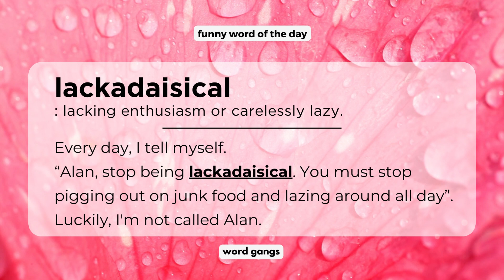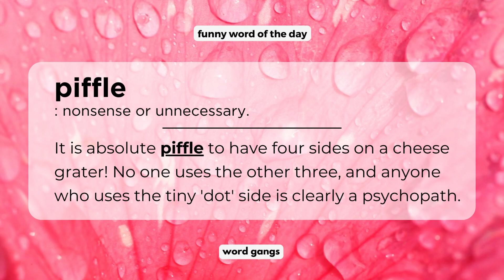Funny Words Of The Day VII: Laugh Along with thanksgiving, lackadaisical, piffle & truculent.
Step into the fascinating and humorous realm of word gangs, where language comes alive as we combine the most extraordinary, unique, and whimsical words from around the world with a daily dose of humor with our word-specific jokes!

🌍✨ Uncover the hidden gems of vocabulary that will leave you amazed and intrigued. We're your portal to a universe of linguistic marvels, from enchanting linguistic curiosities to mind-bending linguistic oddities.

🎩📚 Join us on a journey of linguistic exploration as we laugh our way through the dictionary, where every video unveils a treasure trove of uncommon terms, linguistic phenomena, and joyful quotes.